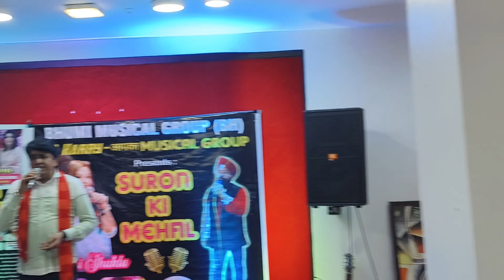Hum Bande Hain ..by Khajan Singh @ Singers Club by Goldy Chadha